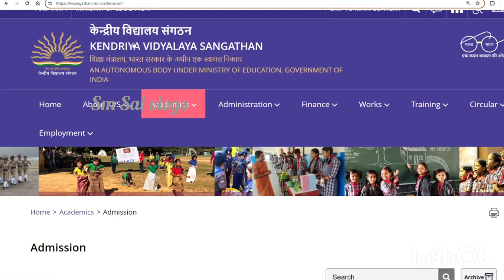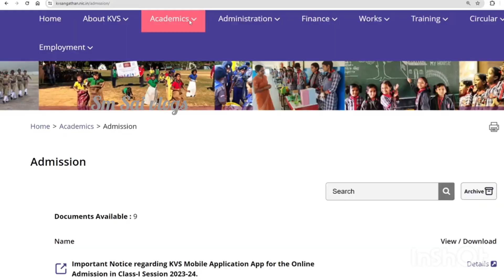Kendriya vidyalaya age eligibility status/kV school addmission/kV school admission detail in Tamil